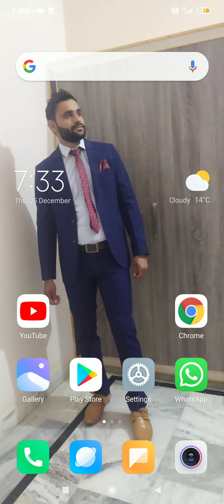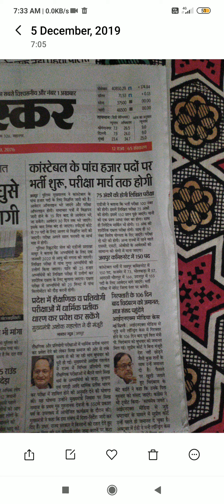rajpolice bharti 5000post bigupdate